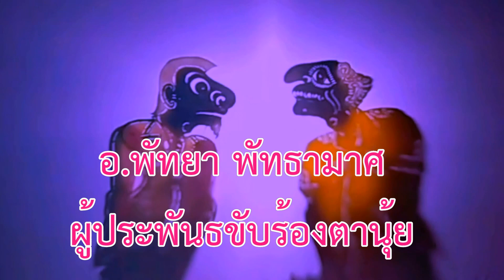เพลงเท่งนุ้ยคุยกัน พัทธยา พัทธามาศ ประพันธ์ ไชยนันท์ สัญญาใจ ร่วมกันขับร้อง